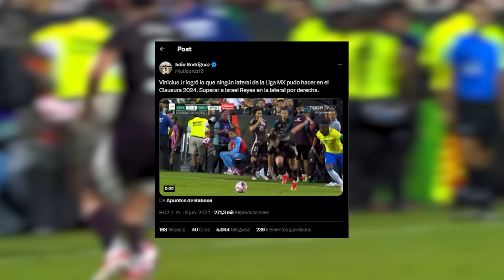Israel Reyes HUMILLADO por Vinícius😱| ¡SEGUNDA BAJA en Chivas!❌|Ochoa LE HACE EL FEO a Pachuca😡